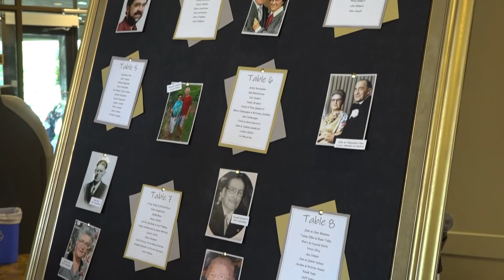Pat and Lisa's Wedding - August 2019